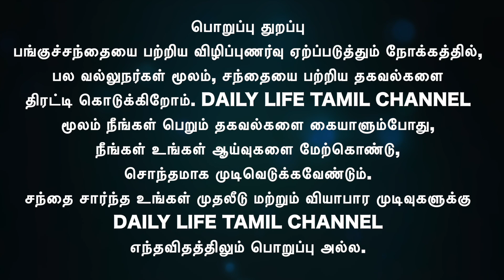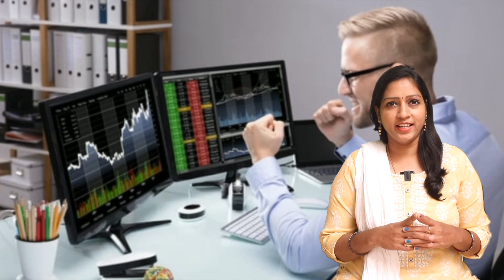laurus labs,Electronic Mart,Irctc,Pidilite,Tata Steel,Bharti Airtel,...View | Share market in tamil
laurus labs,Electronic Mart,Irctc,Pidilite,Tata Steel,Bharti Airtel,Bandhan Bank,Petronet,Ami Organics,Dixon,Cipla,...View

⚡⚡⚡ 🔥 Exclusive Offer's 🔥 ⚡⚡⚡